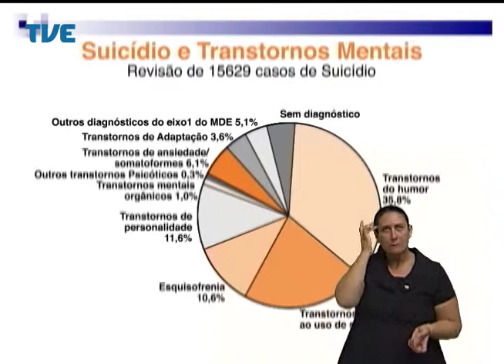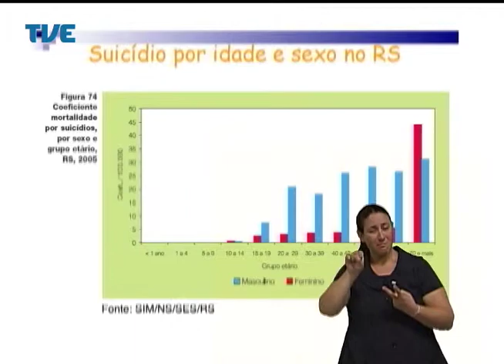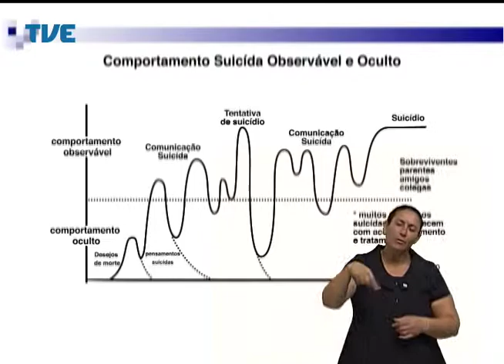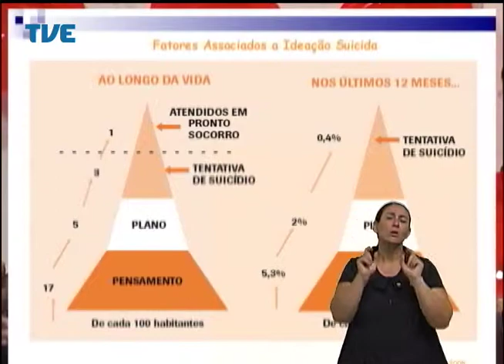Viva Bem Suicídio no RS 23/04/14 Bloco 1